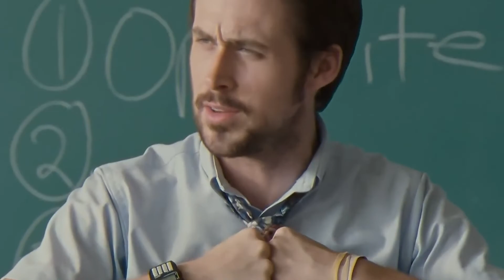Gray Man PROVES Ryan Gosling Is The Best Actor EVER.. Here's How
Welcome back to Action Junkie, today on the channel we are going to check out how 'The Gray Man' proves that Ryan Gosling is our greatest action movie star. I was ready to despise "The Gray Man," because who wouldn’t be? It was directed by the Russo Brothers, two men who appear hell-bent on transforming the job of film director from that of a skilled craftsman to that of a boilerplate tech company executive. It’s available on Netflix, a fading company whose last foray into big action movies was “Red Notice,” a limp Dwayne Johnson/Ryan Reynolds/Gal Gadot vehicle, which everyone hated if they haven’t already forgotten about it entirely. And friends whom I trust saw "The Gray Man" and were equal parts bored and irritated. So I, being of sound mind, was all set to watch this movie, hate it, and then reap a page view bonanza with a supremely bitchy hit job on it. But then Ryan Gosling had to go and f—k it all up.

It’s not exactly a new development when our best actors are tasked with elevating parts that, strictly in artistic terms, they’re overqualified to play. Every great British actor did so for the Harry Potter franchise. Robert Downey did it for "Iron Man" and made unimaginable amounts of money for his efforts. And Al Pacino has done it in virtually every movie he’s appeared in for the past 40 years. There are fewer and fewer movies greenlit every year, and summer houses don’t pay for themselves. So it’s only natural that an actor as supremely talented as Ryan Gosling would throw Netflix a bone, take a hefty paycheck of $20 million, and lend his name to what appeared to be a glorified airplane movie. At the outset of "The Gray Man," it feels like a regrettable decision in every way except financially. The first half hour or so lives down to expectations. The plot is every plot of every action movie you’ve ever seen. There are a million gratuitous aerial shots of faraway places that tell you nothing about those places. There’s a paucity of attention to detail that would make Michael Mann groan. There are drone shots that may as well have "SHOT USING A DRONE" superimposed on the bottom of the screen.